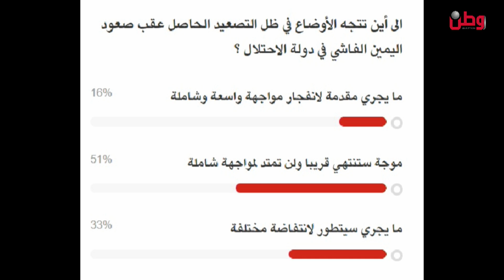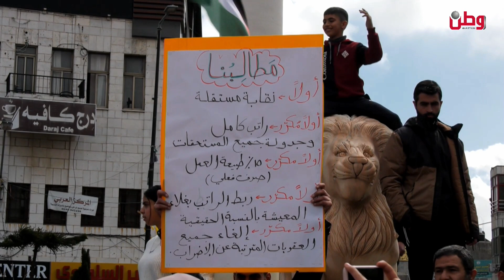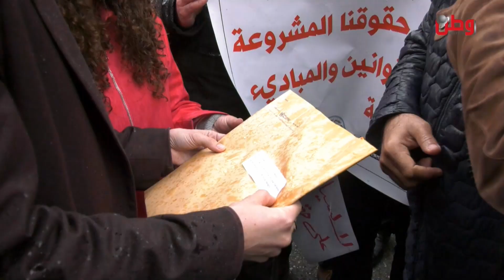مساء الخير يا وطن 14-3-2023